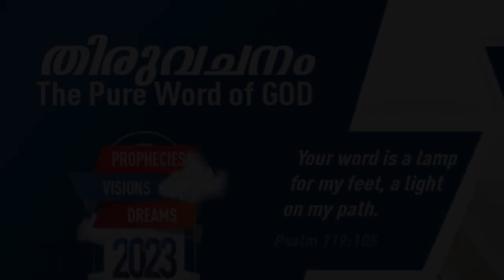"USE YOUR MOUTH TO BLESS & NEVER TO CURSE" | Malayalam | 27-APR-2023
Language : Malayalam
Verse : യാക്കോബ് 3 (James 3)

10. ഒരു വായിൽനിന്നു തന്നേ സ്തോത്രവും ശാപവും പുറപ്പെടുന്നു. സഹോദരന്മാരേ, ഇങ്ങനെ ആയിരിക്കുന്നതു യോഗ്യമല്ല.

10. Out of the same mouth proceedeth blessing and cursing. My brethren, these things ought not so to be.